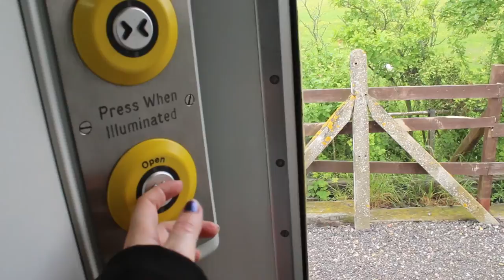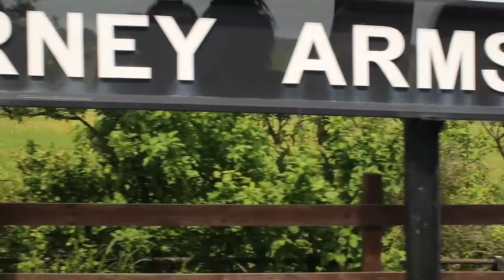Save the Berney Arms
Find out more and help us save the most remote pub in Norfolk